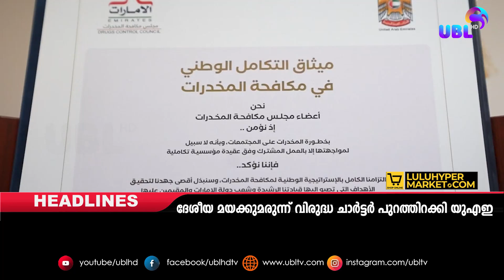ഹംദാൻ ബിൻ റാഷിദ് കാൻസർ ആശുപത്രി 2026-ൽ തുറക്കുമെന്ന് ദുബായ് ആരോഗ്യവകുപ്പ് അറിയിച്ചു.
ഹംദാൻ ബിൻ റാഷിദ് കാൻസർ ആശുപത്രി 2026-ൽ തുറക്കുമെന്ന് ദുബായ് ആരോഗ്യവകുപ്പ് അറിയിച്ചു. ആശുപത്രിയുടെ രൂപകല്പന ദുബായ് കിരീടാവകാശിയും എക്സിക്യുട്ടീവ് കൗൺസിൽ ചെയർമാനുമായ ശൈഖ് ഹംദാൻ ബിൻ മുഹമ്മദ് ബിൻ റാഷിദ് അൽ മക്തൂം അനാച്ഛാദനം ചെയ്തു.